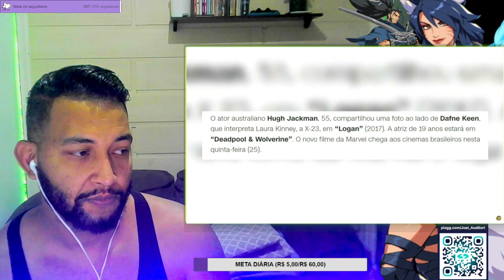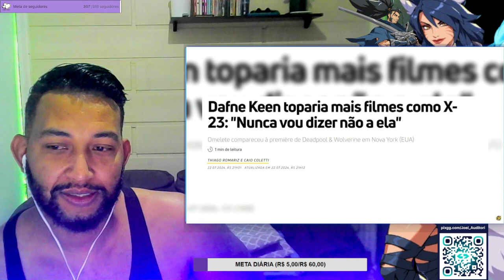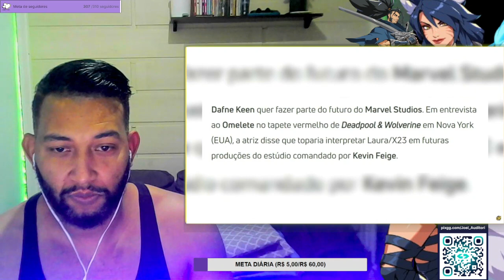REACT: X-23 ESTARÁ NO FILME DO DEADPOOL E WOLVERINE - CANAL DO GIG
Bem-vindos ao meu canal! Aqui você encontra conteúdos incríveis sobre [tema do canal], incluindo análises, gameplays, reações e muito mais. No vídeo de hoje, vamos falar sobre [breve descrição do vídeo]. Espero que você goste!

Deixe nos comentários o que você achou e sugestões para os próximos vídeos!

🔥 ASSISTA À REAÇÃO À CONFIRMAÇÃO DE X-23 NO FILME DO DEADPOOL E WOLVERINE NO CANAL DO GIGANTE RICHARD!
🎬 VEJA AS IMPRESSÕES E ANÁLISES SOBRE A INCLUSÃO DE X-23 E O IMPACTO NO FILME!
✨ UMA REAÇÃO CHEIA DE EMOÇÃO E EXPECTATIVAS SOBRE ESSA NOVIDADE ÉPICA!

NÃO PERCA AS REAÇÕES E ANÁLISES SOBRE ESSA ADIÇÃO INCRÍVEL AO FILME!

Apoie o Canal:

Se você gosta do meu conteúdo e quer apoiar o canal, considere se tornar um membro ou fazer uma doação. Isso me ajuda a continuar produzindo vídeos de qualidade para vocês!